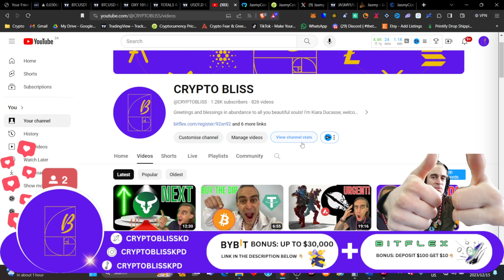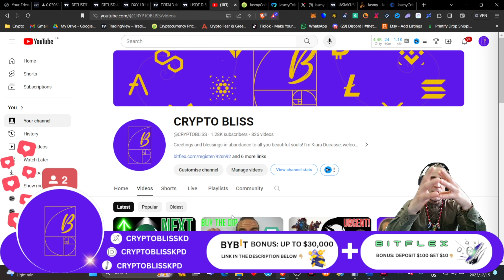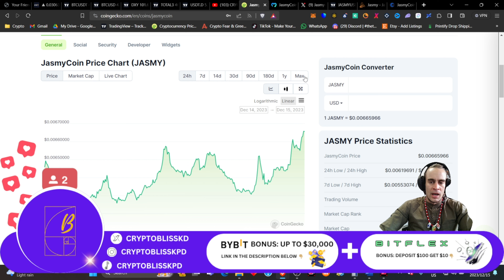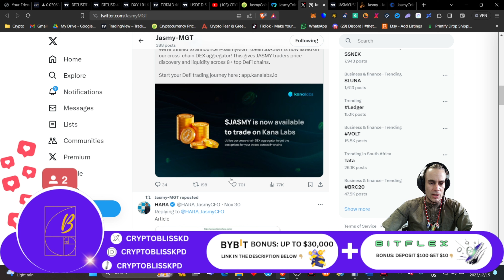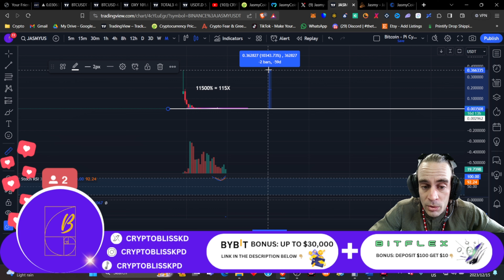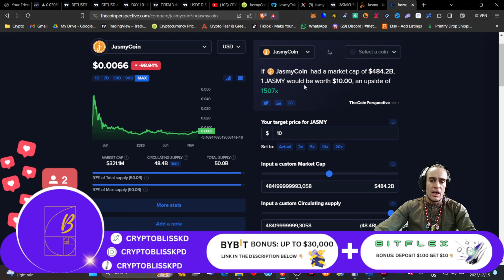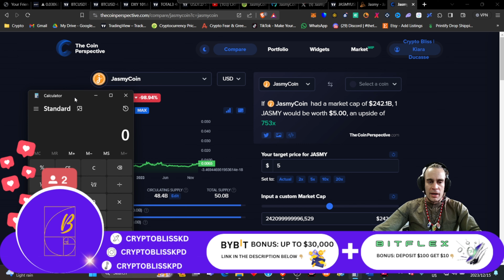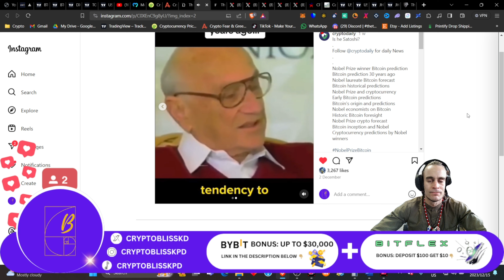BECOMING A JASMY MILLIONAIRE.....